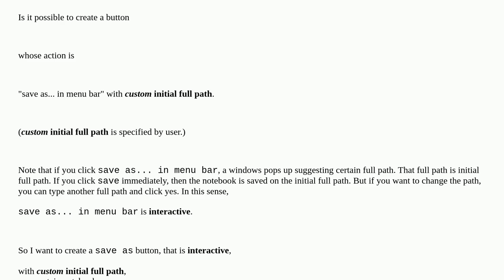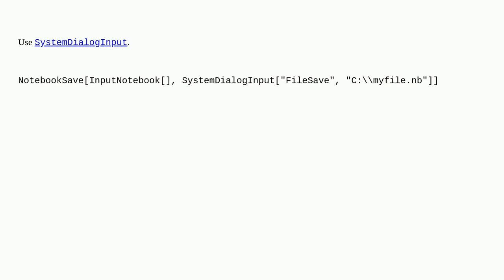Mathematica: Button : interactive save as + custom initial path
Button : interactive save as + custom initial path

A special thanks goes out to the community

  front-end customization menu notebooks system